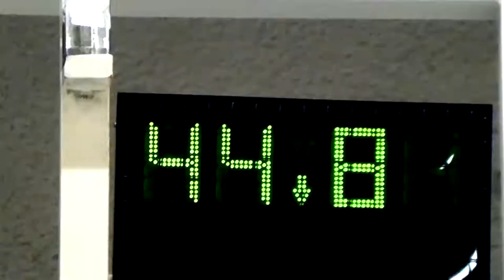BK 04 AC LB - MBK Rieker Komárno (play-off) 2. kolo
Toto tu je zostrih z druhého zápasu play-off proti MBK Rieker Komárnu. V hale znovu panovala skvelá atmosféra, žiaľ zápas sa až po predĺžení skončil v prospech Komárna a to 100:104. Zápas sa odohral 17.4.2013 v mestskej športovej hale Spišskej Novej Vsi.